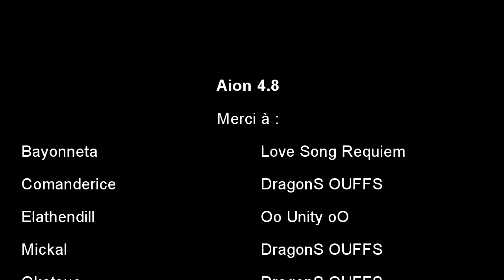[AION 4.8] L'art et la maniére de slacker